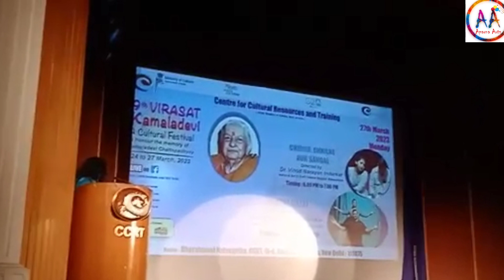Designer Sarees Art Show And Ramp Walk / Women Fashion Show Rangi Ramani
Hello Friends Watch  Free hand painting  on saree.

My pages in Facebook :
Bladepainting
My special Thank you to the artist Freedom Trail Studio for the music in my video.

Freehand Painting,
Freehand Painting Demo.
free hand sunflower painting demo,
Free hand dress painting,
Free hand top painting
5 minutes completed
Learn step by step Painting from Aparna,Free hand Painting Techniques,Fabric painting,free hand easy fabric painting flowers

Designer sarees by rangi ramani Artists,Free hand painting on Kerala cotton sareess,Amazing video of designer sarees,New creative designer designs,Mandal art on saree,Folk art on saree,Odissi dance forms on saree,Indian art on saree,New fashion wear designer saree,Fashion model wear saree,New trending Fashion sarees,Indian women fashion saree,Aparna Arts,Display of designer sarees,Pure Kerala cotton saree painting,Amazing art video of saree,Exclusive art sarees